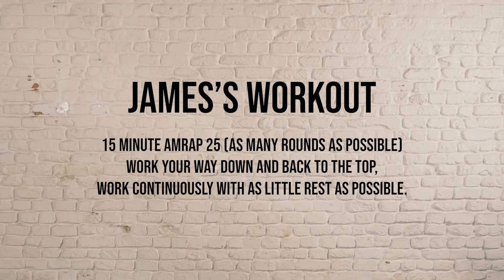Cell Workout: Inside Time / Wayout James's Workout & Interview